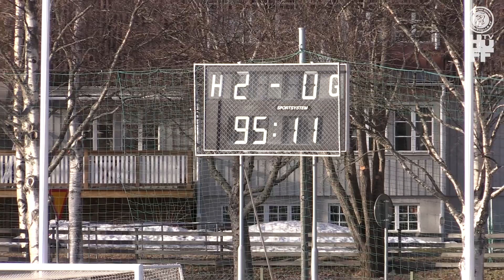Highlights: HuFF - Gottne IF - 21 april 2018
Höjdpunkter från matchen mellan HuFF och Gottne IF.
21 april 2018.
Glysis Sparbanken Arena.
Slutresultat: 2-0.
Målskyttar för HuFF: Jonas Karlsson och Cihan Sener.